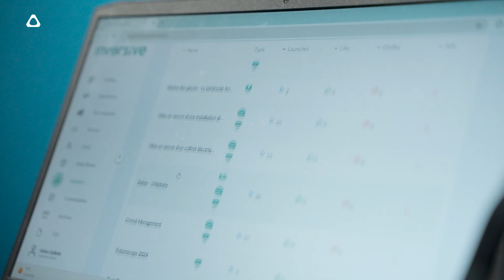HTC VIVE at Laval Virtual 2025 - Our Biggest Showcase Yet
Join us for a tour of the VIVE booth at Laval Virtual 2025! We showcased the first European showcase of Finding Vincent, a fascinating location-based VR experience, with our partners Grande Productions and Univrse, plus hands-on demos of our latest tech - including the VIVE Focus Vision headset and G REIGNS, our private 5G solution.

You’ll also catch highlights from our incredible partners pushing XR forward in enterprise, training, design, and more.

Thanks to everyone who made this event so special.